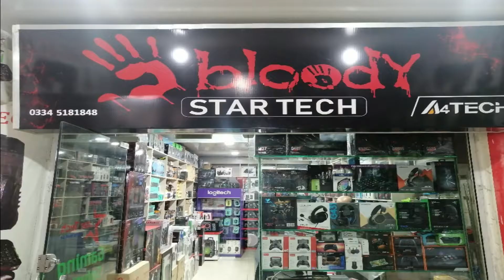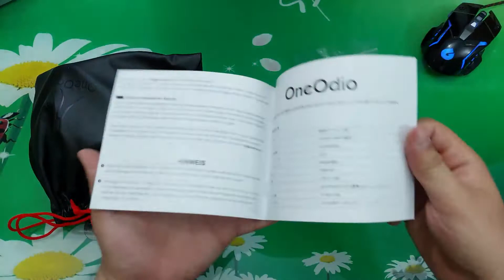Best Cheap PC Headphones in Pakistan Unboxing | Unboxing video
OneOdio Wired Over Ear Headphones Studio Monitor & Mixing DJ Stereo Headsets with 50mm Neodymium Drivers and 1/4 to 3.5mm Audio Jack for AMP Computer Recording Phone Piano Guitar Laptop - Black

StarTech Gaming Solution
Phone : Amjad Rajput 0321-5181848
Shop No. 137, 139, 1st floor Umair Plaza, 6th road, Rawalpindi

Special Feature DJ headphones, Adapter-free-cord, Stereo Monitor, Studio Monitor & Mixing.
Brand OneOdio
Wireless Communication Technology Bluetooth
Noise Control Sound Isolation

BASS SOUND: Enjoy clear sound and comfort with the OneOdio Studio monitor headphones. Large, 50 millimeter speaker unit drivers combined with neodymium magnets; powerful bass, clear vocal, and crisp high tones form stereo sound
BUILT TO STAY COMFORTABLE: The soft padded ear cushions are designed for monitor headphones comfort and noise isolation. The headband is adjustable and stretchable for you to find the desired angle you like to fit in
NO MORE ADAPTER: DJ style coiled cord (9.8Ft Stretched) easily reaches from the TV or stereo to your chair. A standard-sized 6.35mm plug and a 3.5mm plug are included. They both are completely detachable, you can plug in the mixer you want to use
SINGLE-SIDE MONITORING: 90° swiveling ear cups for single-ear monitoring anytime; self-adjustable and flexible headband delivers a fatigue-free listening experience that can last for hours, ideal for mastering and mixing
Works with: All devices have 3.5mm or 6.35mm audio jack. Bass sound, durability, and comfort. These are the headphones you've been looking for

oneodio headphones
best gaming Headphones in pakistan
 gaming Headphones rgb
 gaming Headphones price in pakistan
 logitech Headphones pakistan
cheap gaming Headphones
 best rgb Headphones in pakistan